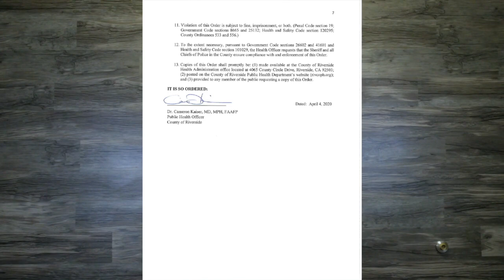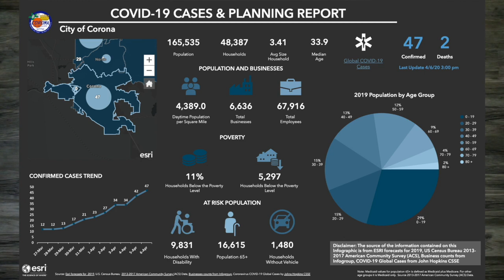City of Corona: Hear an update from our Police Chief, George Johnstone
Stay informed with our 24/7 COVID-19 Information Line!